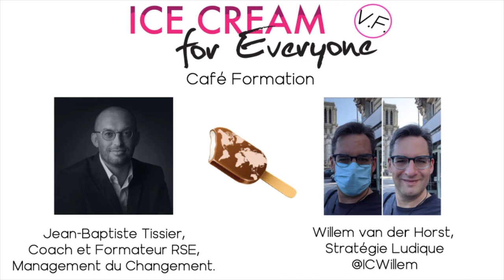RSE avec Jean-Baptiste Tissier, Coach & Formateur (Responsabilité Sociétale des Entreprises)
Pour cette 2ème édition de cette nouvelles série d'entretiens vidéo (temporairement intitulée Café Formation), nous avons une conversation riche au sujet de coaching et formation en responsabilité sociétale des entreprise (RSE) avec Jean-Baptiste Tissier; coach certifié, formé au management du changement, et travaillant avec des méthodes agiles.

Plus d'informations, contenus, et liens Ice Cream for Everyone et Stratégie Ludique